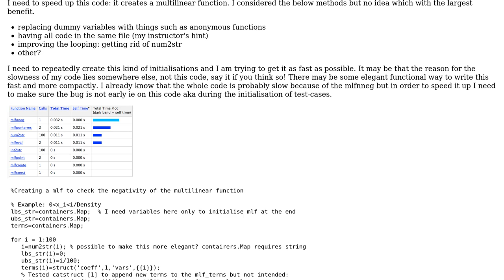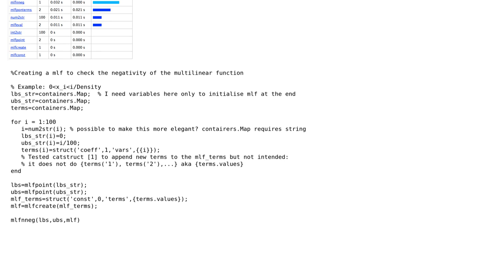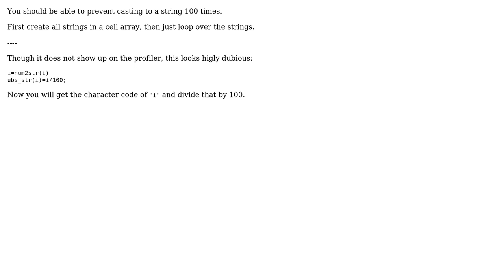Code Review: Speeding up repetitive initialisation with structured data?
With thanks & praise to God, and with thanks to the many people who have made this project possible! | Content (except music & images) licensed under CC BY-SA | Music | Images & others | With thanks to user Mathieu Guindon user hhh user Dennis Jaheruddin and the Stack Exchange Network Trademarks are property of their respective owners. You are responsible for your own actions.